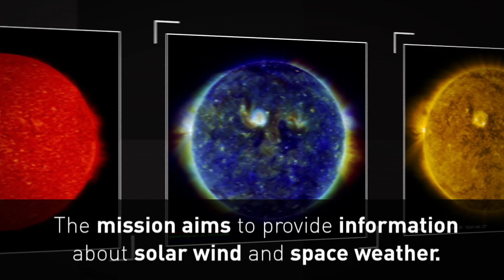Nasa launches historic mission to 'touch the Sun'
Nasa has launched a historic probe to 'touch the Sun's surface' in a £1.2 billion mission. Report by Jessica Wakefield.